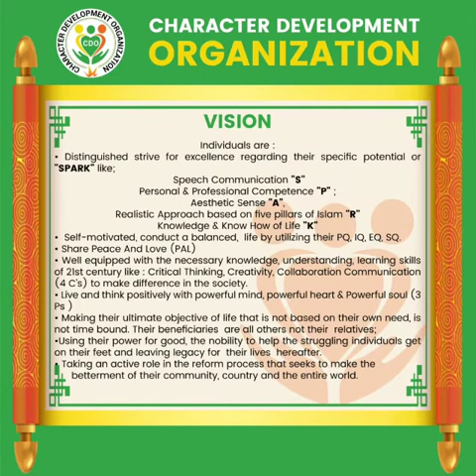Episode 1 Video 2a: 11 Dua : 1 VD 2a. 11 RAB-E-KONAIN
Unknown
Speaker

Prof. Tabinda Cheema.
Chairperson & Founder of Character Development Organization (CDO) .

 Character Development organization :

A Continuous &  Comprehensive process of      developing all 4 aspects of individual's character and personality i.e Physical, Intellectual, Emotional & Spiritual.

Prof. Tabinda Cheema
Professional Profile :

Ex - Professor of Botany & Education Higher Education Deptt, Punjab.
Teacher's Training Expert, University of Education Lahore.
Biology Subject Specialist, SEC, Punjab
Visiting Faculty Member, University of Education & Punjab University Lahore.
Training Expert, Association of Fatima Jinnah Old Graduates Literacy Program, Lahore

Qualification :
M.Sc.Botany ; M.A.Education
The University of Punjab, Lahore.
M.Phil Science Education, University of Western Sydney, Australia (Awarded scholarship from Govt. of Pakistan under Science Education Project, Punjab).

More than 40 years. Experience of teaching and training of all levels of students/teachers/Head Teachers from primary to postgraduate /M.Phil, level in different subjects of education,science and science education at various private/Govt.Institutions & Universities of Punjab under Higher Education Center (HEC) .Having versatile experience in  all fields of Education & in the reform process for the betterment of community, country & the entire world.
contd.